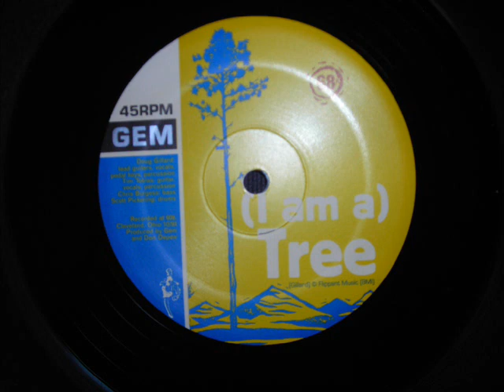Gem - I am tree - Pre Guided By Voices (original version)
Recorded and performed by Doug Gillard of Guided By Voices before GBV recorded it as one of their own. Someone here asked me to digitize this for posterity. I agree it needed to be done. Burned from 12" vinyl...So very good.